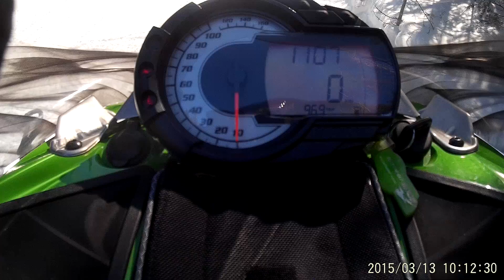Massif du sud et St-Pamphile 13-03-2015 1/2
Massif et St-Pamphile 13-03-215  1/2